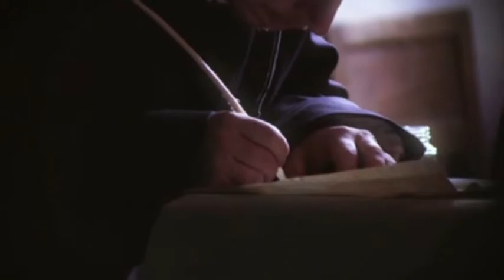Präster - Trailer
Andra filmen av en serie på fyra om: Adeln, Präster, Borgare och Bönder.